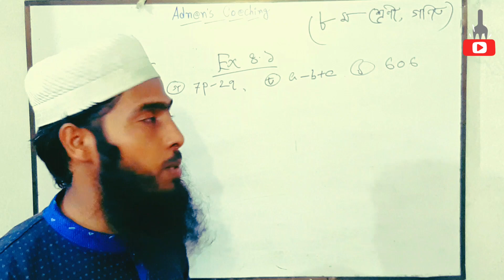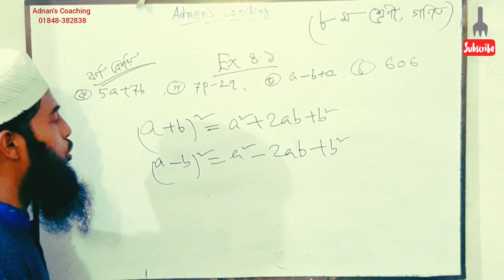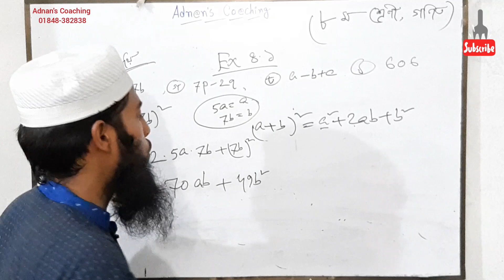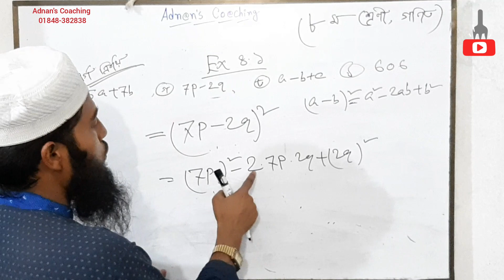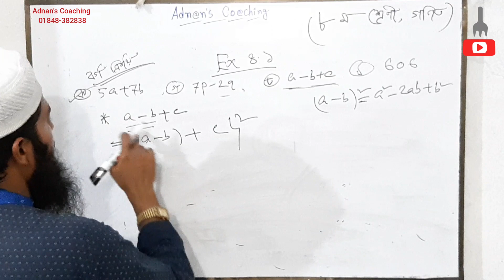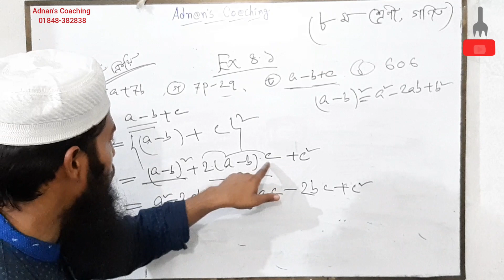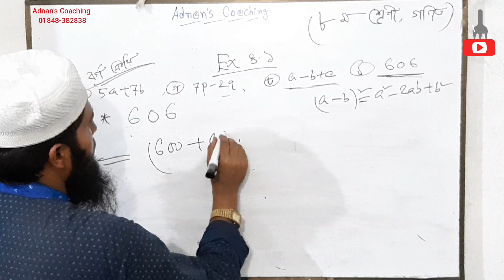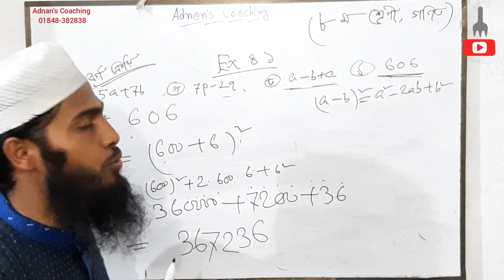Class eight math solution ( অষ্টম শ্রেণি- বীজগণিত -৪.১) part 1- Nazrul Sir